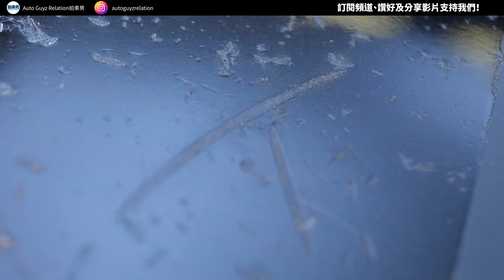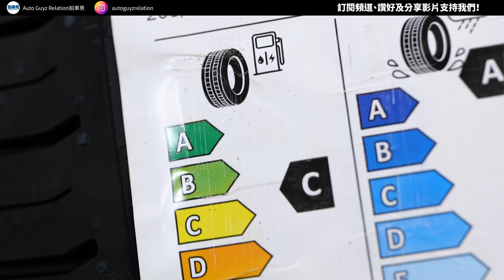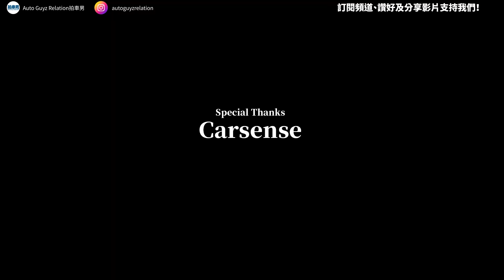引擎蓋 PPF 曬到變薯片！2 蚊銀＋鐵沙擦實試保護力＋教你 3 招保養護理 PPF keep 住新！ 拍車男【CC中字】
PPF 已是許多車主為愛驅進行護理的指定動作，因而亦衍生出許多護理保養，以及更多的奇難雜症，包括今集的 PPF 在曝曬下導至硬化及融化後如何處理的難題！今集，為大家直擊撕除的過程外，更教大家護理和保養知識。

Carsense
地址：葵涌葵昌路1-7號禎昌工業大廈地下B舖

Nokian PowerProof 輪胎
購買後，工作人員會聯絡你預約時間。
店舖：NB Performance
Shop A, G/F, Wing Hong Factory Buliding, 777-783 Yu Chau West Street, Sham Shui Po, Kowloon